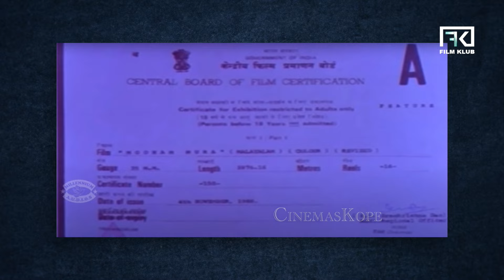നിങ്ങൾക്ക് കുടുംബത്തോടെ കാണാവുന്ന 'A' സർട്ടിഫിക്കറ്റ് പടങ്ങൾ | CinemasKope | CBFC | Malayalam Movies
Learn more about the CBFC Ratings of movies. Also see some of the Malayalam's biggest hits which were 'A' rated movies.